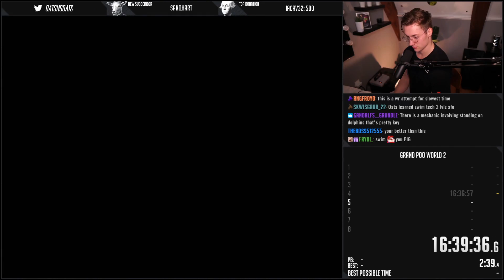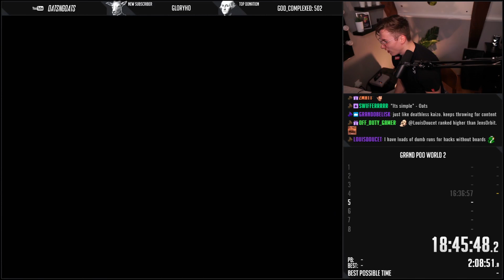Oats vs Grand Poo World 2 | Part 4